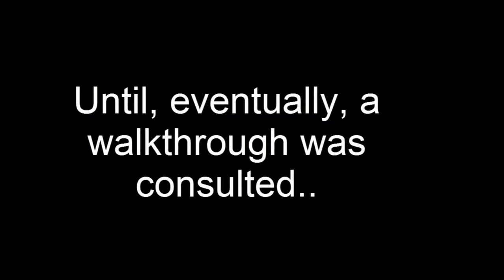STOP STABBING MY CROTCH!! - Billy Plays Which - Walkthrough - Both Endings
Sorry there hasn't been a video for a while!

Hit like if you liked the video!